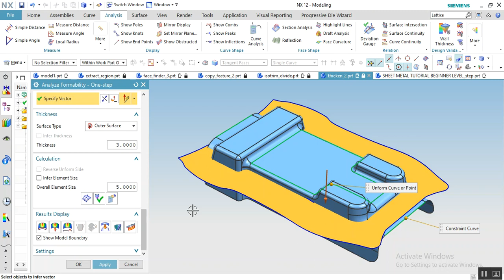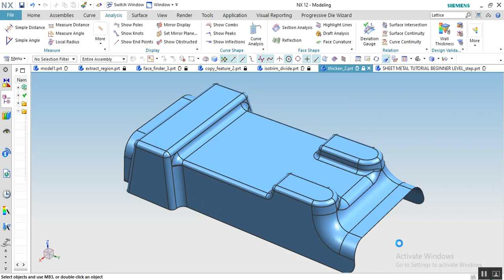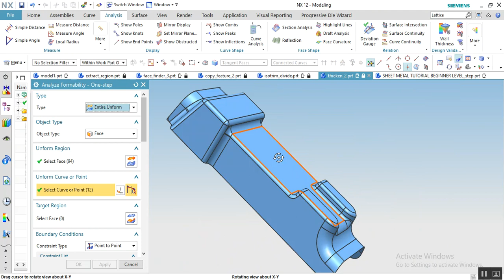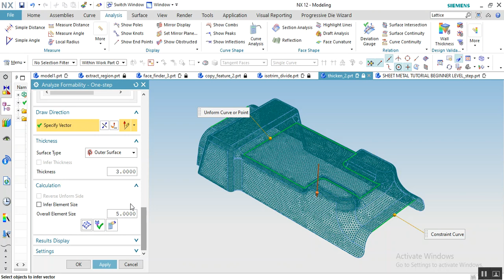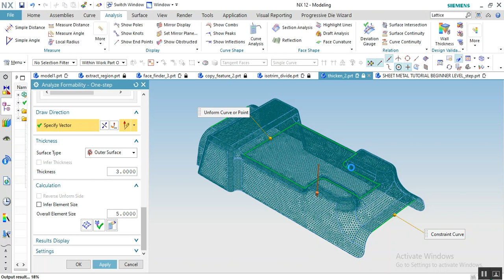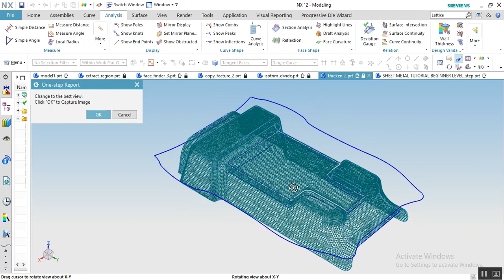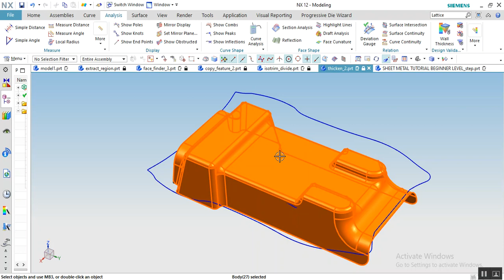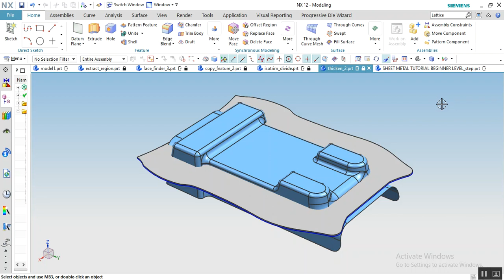NX 12 Flatten surface tutorials | How to calculate blank size in Nx ?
Siemens nx 12 surface modeling hindi Tutorial for beginner CNC / VMC Programming series day 1 today's topic is how to calculate blank size (flatten surface) in nx 12 surface modeling with One-step Formability Analysis.
Nx Tutorials in Hindi for beginners

30. Nx12 Hindi tutorials | How to create Helix along solid body in nx | Helix along spine in Nx12